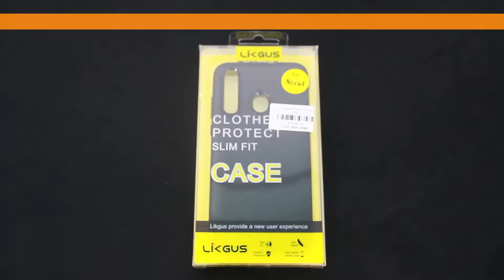Ốp Lưng Huawei Nova 4 Chống Sốc Hiệu Likgus Giá Rẻ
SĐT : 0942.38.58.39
- Ốp Lưng Huawei Nova 4 Chống Sốc Hiệu Likgus Giá Rẻ sản phẩm mới nhất chính hãng thương hiệu Likgus
- Ốp Lưng Huawei Nova 4 Chống Sốc Hiệu Likgus Giá Rẻ được làm bằng chất liệu TPU mềm chống xước từ các vật nhọn, vật cứng rất tốt, giúp bạn bảo vệ toàn diện mọi góc cạnh của máy.
- Bề mặt lưng vân carbon nên khả năng chống vân tay và chống mồ hôi tay rất cao
- Thiết kế tinh tế caro trong thân ốp giúp thoát nhiệt tốt sử dụng tiện lợi các chi tiết âm lượng, loa,Camera... điều trùng khớp với chi tiết máy.
- Ốp Lưng Huawei Nova 4 Chống Sốc Hiệu Likgus Giá Rẻ có khả năng chống sốc cao thiết kế sang trọng không kém phần tinh tế sẽ là phụ kiện bảo vệ tuyệt vời nhất.